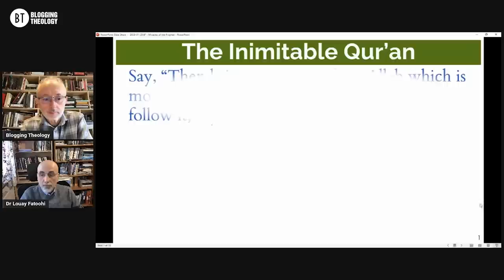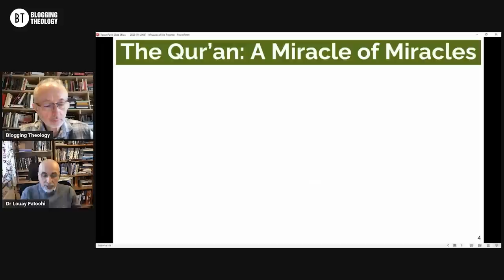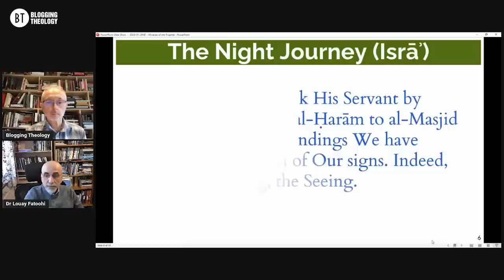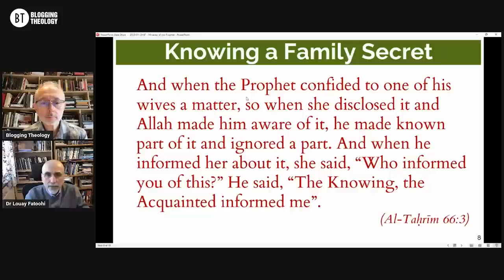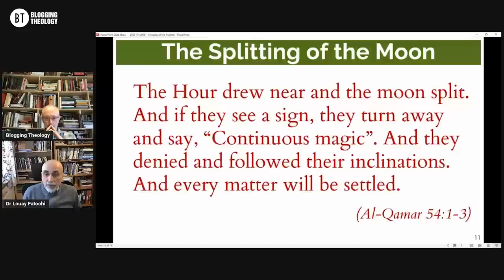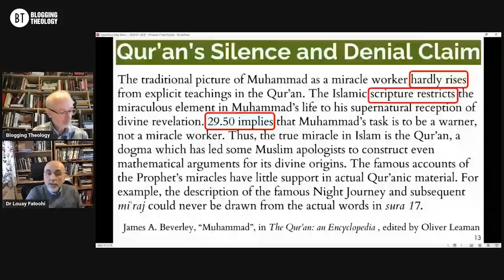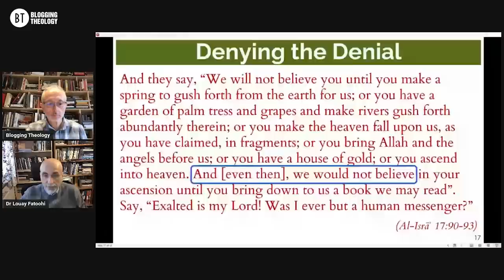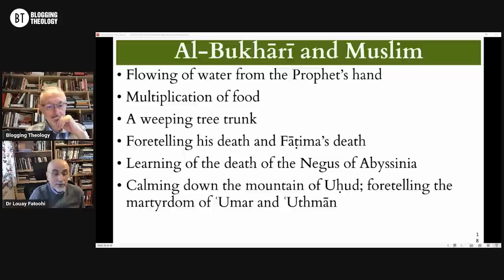Refuting the Christian claim the Prophet Muhammad ﷺ did no miracles with Dr Louay Fatoohi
Chapters:
00:00 - Introduction
00:25 - Background of Dr. Fatoohi
00:58 - Today's Topic
01:10 - Christian claim against Prophet Muhammad ﷺ
03:53 - Introduction to the Topic
11:01 - The Inimitable Qur'an
15:00 - Eternal Unattainable Challenge of the Qur'an
29:02 - Knowledge of the Unseen
31:48 - The Qur'an: A Miracle of Miracles
39:50 - Issues with Josephus' Testimony about Jesus pbuh
45:11 - Testimonium Gibbonum
48:02 - Miracles performed by Prophet Muhammad ﷺ
50:14 - Prophet Muhammad ﷺ's private relationship with Allah ﷻ
53:23 - Issues with Western Scholars' claim of the Qur'an's origin
1:02:32 - Prophet Muhammad ﷺ's other miracles
1:05:07 - The Night Journey (Isra)
1:08:45 - The Heavenly Ascension (Miraj)
1:12:10 - Knowing a Family Secret
1:18:16 - A Dream about the Battle of Badr
1:26:27 - A Vision of Conquering Mecca
1:36:29 - Potential miracles of Prophet Muhammad ﷺ
1:39:01 - The Spitting of the Moon
1:51:04 - The Throwing at the Disbelievers
1:58:16 - The claim of the Qur'an not mentioning the miracles of Prophet Muhammad ﷺ
2:00:32 - Qur'an's Silence & Denial Claim
2:08:25 - Dishonest Demands for Miracles
2:13:24 - Miracles Witnessed
2:14:19 - Continuing Miracles
2:16:17 - Denying the Denial
2:18:47 - Prophets' Miracles performed by Allah ﷻ's permission
2:26:57 - Denial of the Disbelievers
2:28:27 - Why do people deny Miracles in the Qur'an?
2:31:43 - Need to Study External sources
2:35:06 - The Qur'an being Succinct
2:43:59 - Miracles mentioned in Al-Bukhari & Muslim
2:49:41 - Miracles mentioned in other Hadith & books
2:52:11 - Concluding Remarks